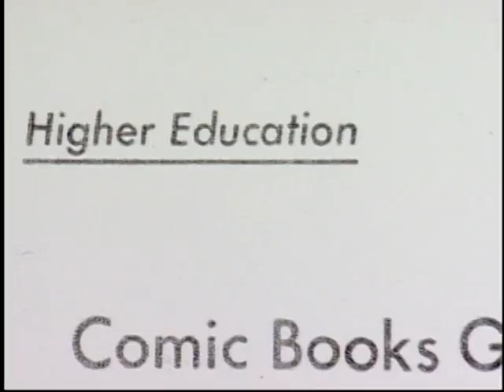Superman Is Moses